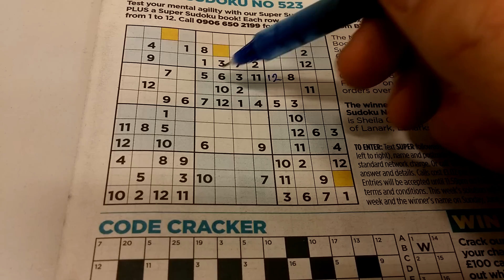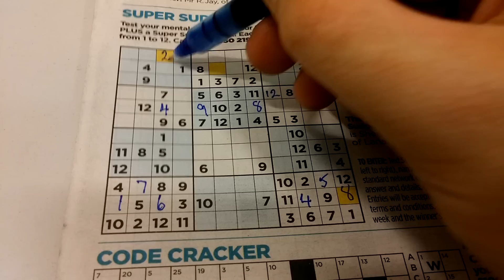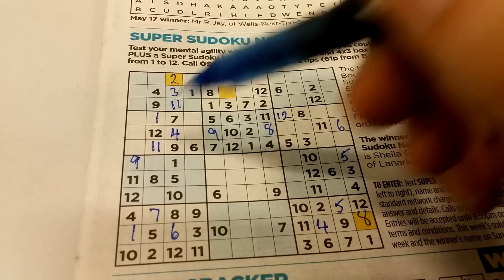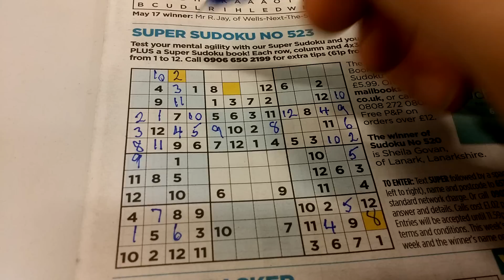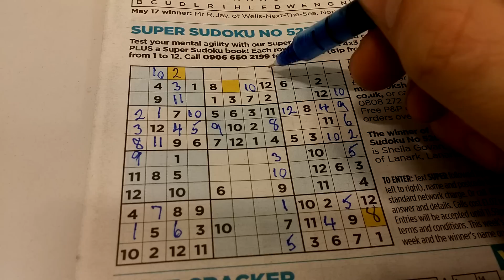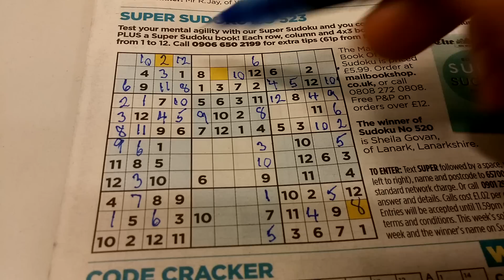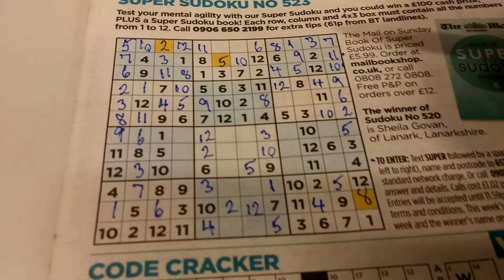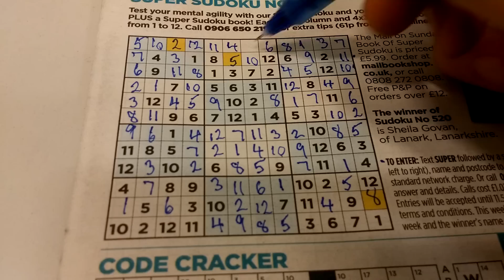Numbers 76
Working through a 12 x 12 sudoku puzzle